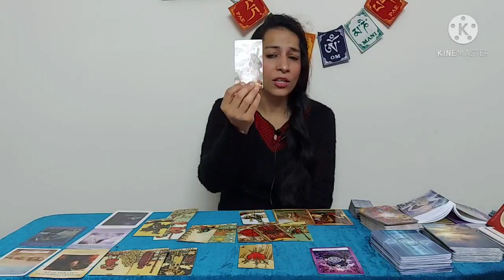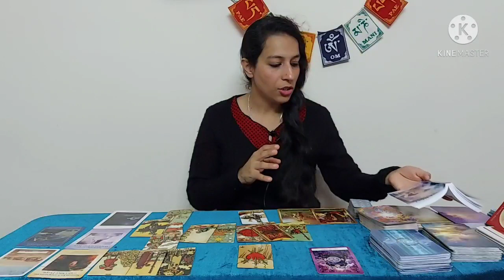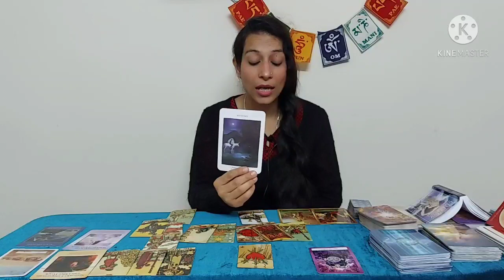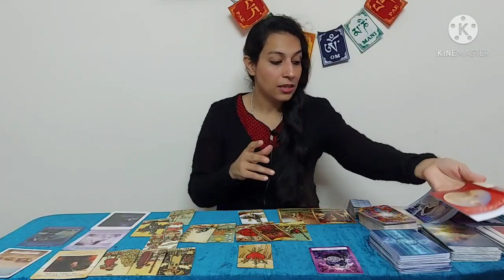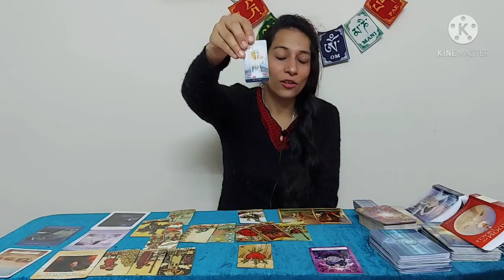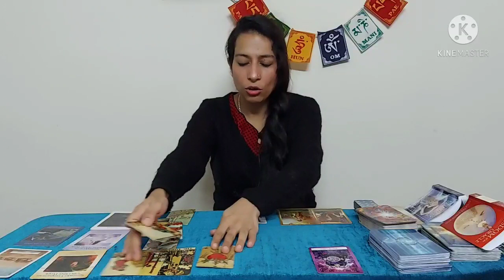Aries (Birth Date based April Predictions) door to life lesson is opening for you